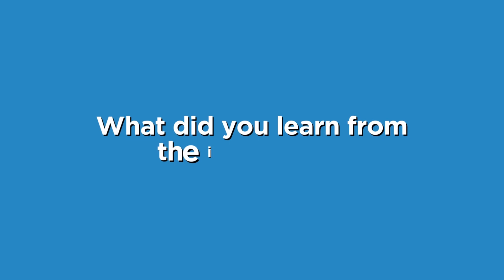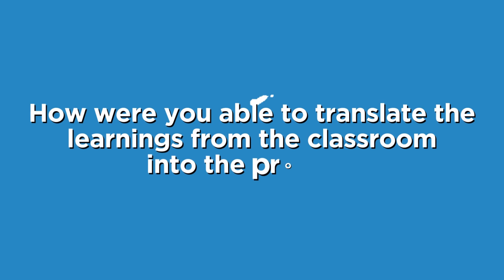The Krea Research Immersions' Experience - Hear it from Meghana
The research internships at Krea are in-depth, insightful, fun, and an experience in themselves.

True to the ethos of Krea, the research projects aim to solve critical questions at the intersection of varied disciplines and through the process of evidence collection, analysis, and reporting, foster the spirit of inquiry among the students.

Students right from their foundation year get a chance to advance their research dreams, guided by the faculty members.

Hear from Meghana, SIAS Cohort of 2024 on her experience, skill development, and overall evolution as a researcher as she undertook the project- Good Life.

Led by Krea faculty Prof Soumyajit Bhar, the research stems from the intersection of environment, economy, society, and human wellbeing.

Through in-depth interviews with individuals across varied social-economic strata, Meghana and the team empirically explore how the notion of the good life shapes our consumption choices at the intersection of consumer culture and political economy.